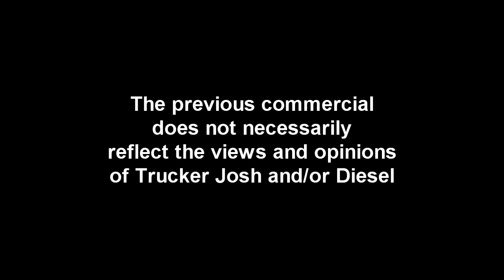Newfoundland Tour BONUS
R0A0T0